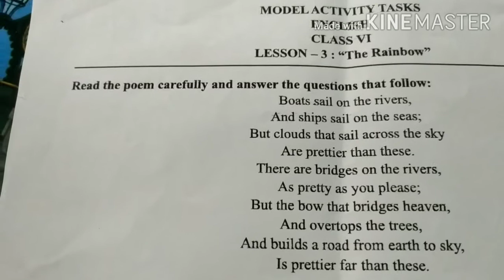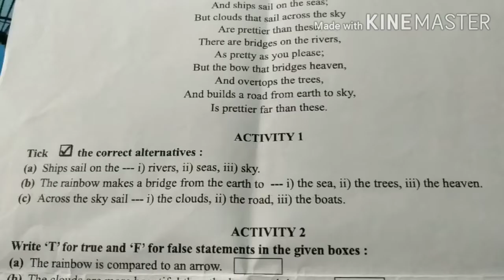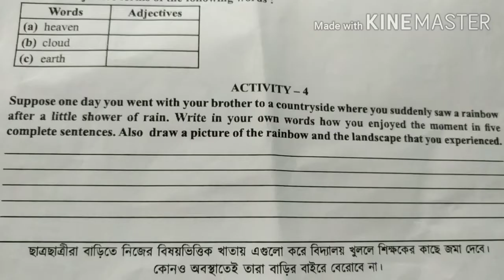Class 6 english model activity task (part-3)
Hello everyone I an Puja. In this video I discussed about class 6 english model activity task (part-3).